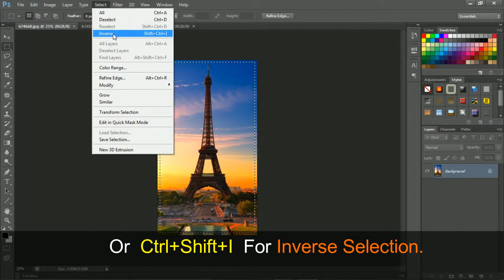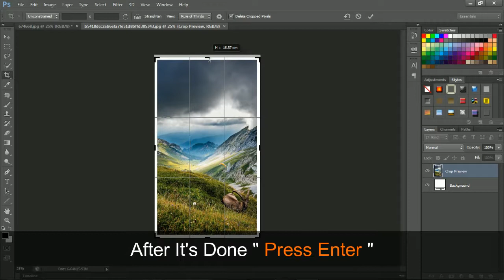PhotoShop // How to Make Image Border Instantly // Simple Method , Must Watch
In this Video , I will Teach You How To Image Border Of Any Image
So here i will Show you 2 Methods
1. Using Rectangular Marquee Tool (Inner Border)
2. Using Crop Tool (Outer Border)
Both Have Their Own Purpose Of Use